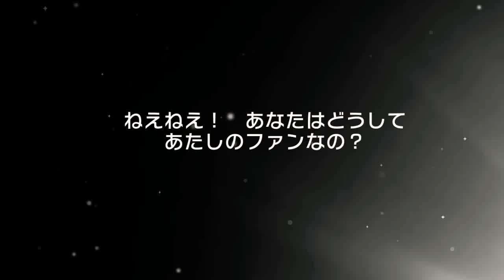【ガルパ】Shangri-la(EX)FC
どうせみんないなくなる